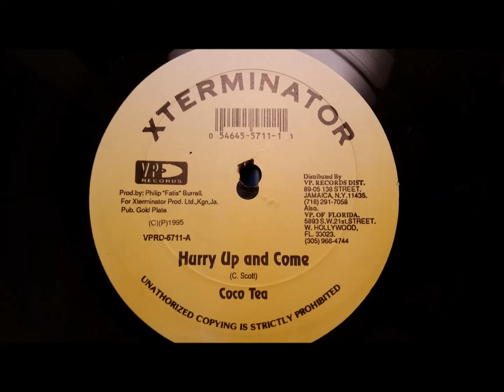Cocoa Tea - Hurry Up and Come - Xterminator 12" w/ Version 1995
Cocoa Tea
Hurry Up and Come w/ Version
Xterminator 12" 1995